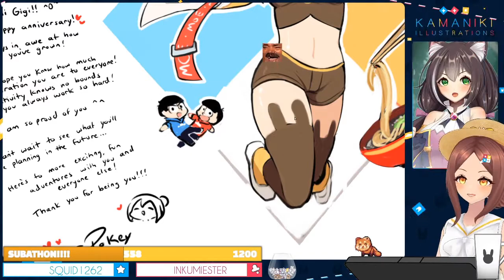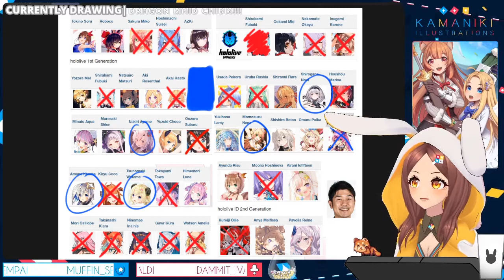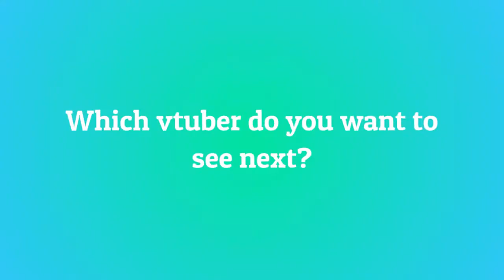10 Most Viewed Kamaniki Clips July 2021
Check out kamaniki!